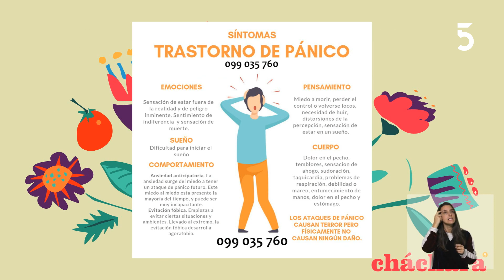Hablamos con el doctor Carlos Sucias sobre fobias, miedos, ataques de pánicos y fibromialgia